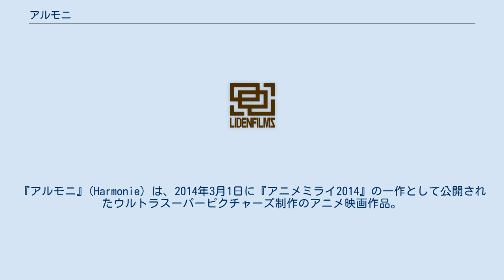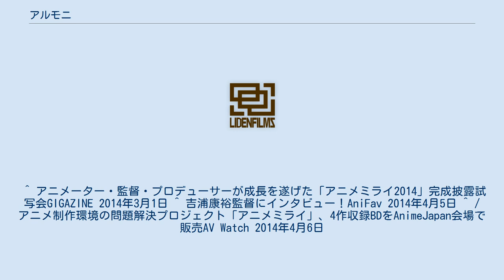アルモニ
アスミック・エースのアニメ作品
『アルモニ』(Harmonie) は、2014年3月1日に『アニメミライ2014』の一作として公開されたウルトラスーパーピクチャーズ制作のアニメ映画作品。
 若手アニメーター育成プロジェクトの参加作品として『大きい1年生と小さな2年生』『パロルのみらい島』『黒の栖-クロノス-』と共に2014年3月1日に公開された。
 監督の吉浦康裕曰く、人間の芝居がメインの作品において、絵コンテを描く段階で普段なら「ちょっと失敗しそうだからやめておこう」と外す難易度の高い芝居や演技を意図的に盛り込んだという。
 友人と一緒に昨晩のアニメについて熱く語ることを楽しみとする高校生・本城彰男は、クラスメイト・真境名樹里のことが気になっていた。
ある日、彰男は樹里の世界に触れることになる。
 ^ アニメーター・監督・プロデューサーが成長を遂げた「アニメミライ2014」完成披露試写会GIGAZINE 2014年3月1日 ^ 吉浦康裕監督にインタビュー！AniFav 2014年4月5日 ^ / アニメ制作環境の問題解決プロジェクト「アニメミライ」、4作収録BDをAnimeJapan会場で販売AV Watch 2014年4月6日